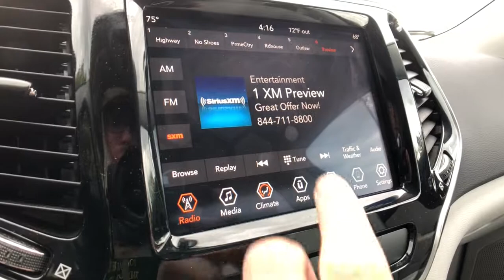2019 Jeep Cherokee Rochester Hills, Troy, Pontiac, Sterling Heights, Auburn Hills, MI 210614P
Bright White Clearcoat Used 2019 Jeep Cherokee available in Rochester Hills, Michigan at Rochester Hills CDJR. Servicing the Troy, Pontiac, Sterling Heights, Auburn Hills, MI area.

2019 JEEP CHEROKEE LIMITED Clean CARFAX One Owner **Moonroof/Sunroof**4WD**Auto Start Stop**Back-Up Camera**Bluetooth**Leather, Front Heated Seating**WarrantybrbrThis vehicle also includes USB Port, Push Start, Power Lift Gate, Automatic Temperature, Heated Steering Wheel, Radio Wheel Control, Satellite Radio, Keyless Entry, Auto Headlights, Traction Control, Dual Zone Temperature Controls, and Power Driver Seating